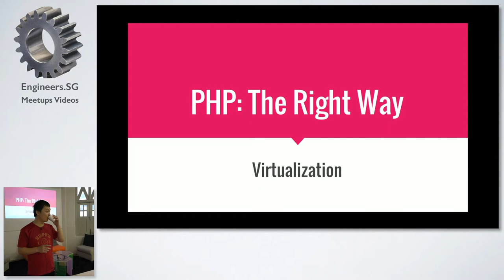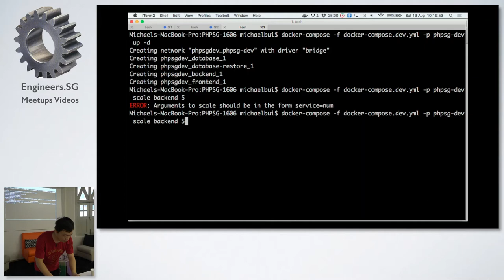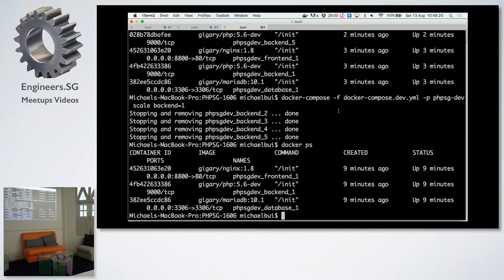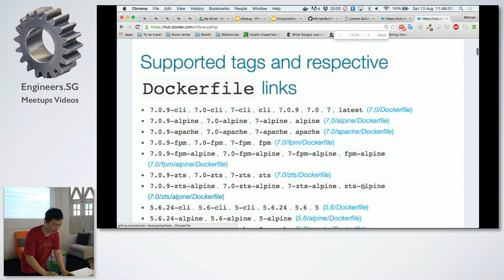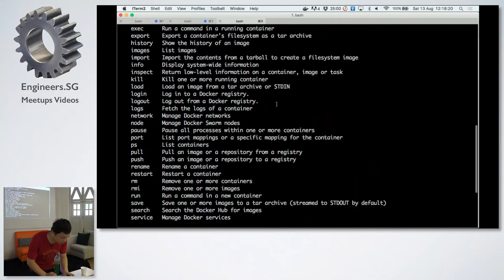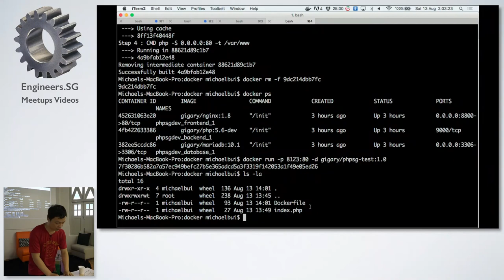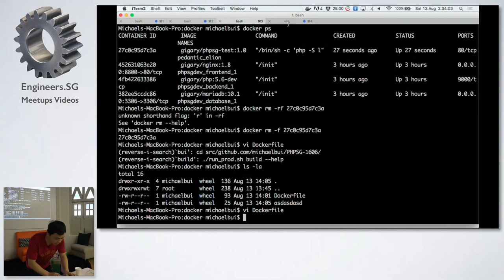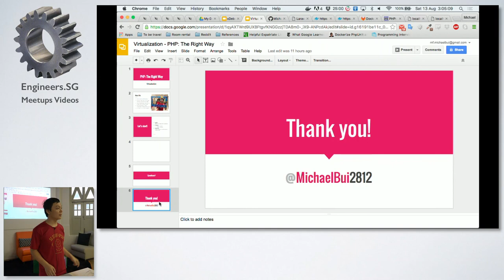Virtualization & Debugging - PHP The Right Way: The Workshop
Speaker: Michael Bui